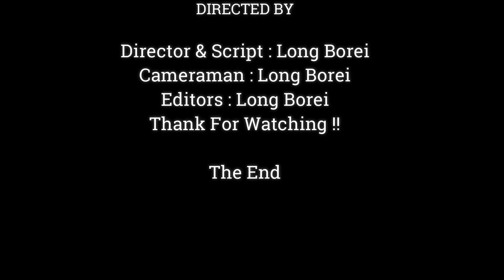OMG !! BABY ANYA WHAT WRONG WHY PULL HAIR SISTER ASAI STRONG UNTILL HUERTFUL,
Dear all Value Visitor, This Videos We Want To Show You About ,OMG !! BABY ANYA WHAT WRONG WHY PULL HAIR SISTER  ASAI STRONG UNTILL HUERTFUL,